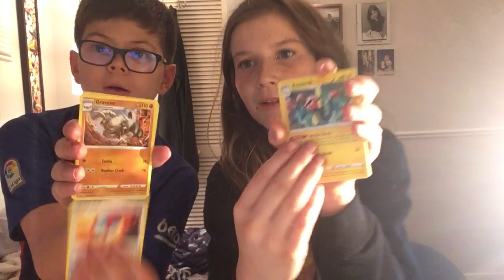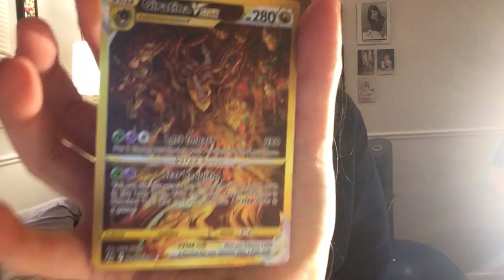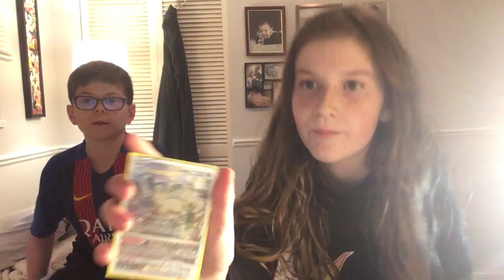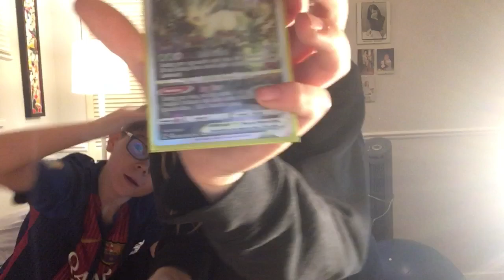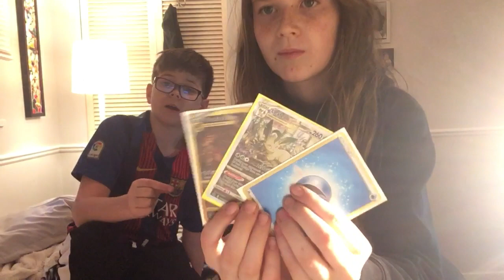GALARIAN ARTICUNO TIN (MIND BLOWING PULLS)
CONNOR JACKSON
WE THANK ALL OF YOU SO MUCH FOR WATCHING OUR VIDEOS